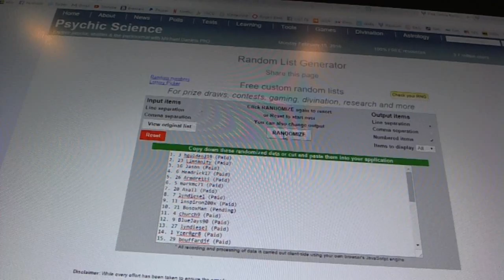C&C GB#5772 - Multi Randoms